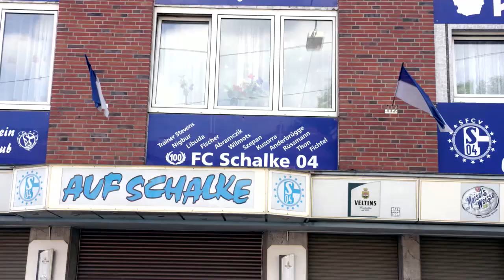The World's Greatest - 5 Things To Know About Manuel Neuer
He is the best of the best! Manuel Neuer has been named the World Goalkeeper of the Year four times in a row - plenty reason for us to take a closer look at the Bayern goalkeeper. Here are five things that you ought to know about Manuel Neuer.

The Official Bundesliga YouTube channel gives you access to clips from Germany's football league that you won't find anywhere else. to see what all the noise is about!